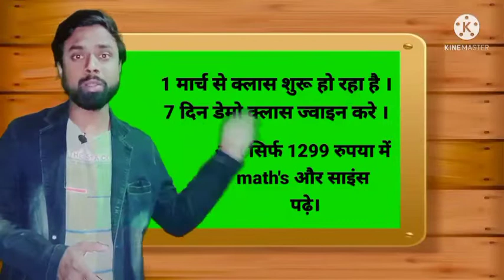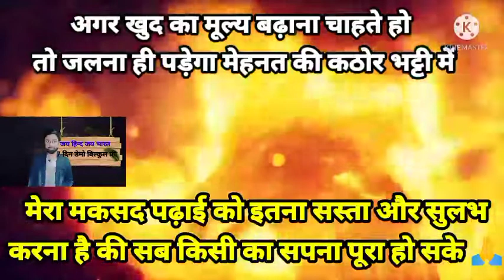Live class 2023 मैट्रिक के लिए । इतिहास में पहली बार इतना कम पैसों में । Teachmint पर ।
Take online live classes for class 10th 2023
download teachmint app on Play
 प्लेस्टोर से teachmint एप्लीकेशन डाउनलोड करे और
खुद को स्टूडेंट के रूप में रजिस्टर करे और क्लासरूम id डाले
 Your Teacher imran sir has invited you to join Classroom: इस बार 450 पार(2023)
Subject: Maths Science
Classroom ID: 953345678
यहां से डाउनलोड करे